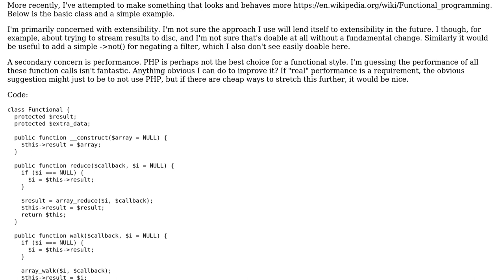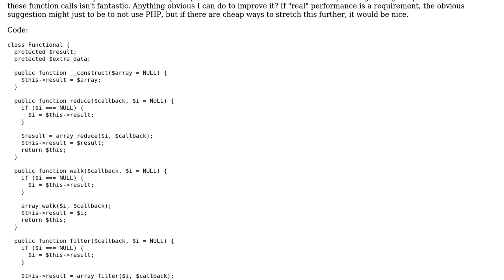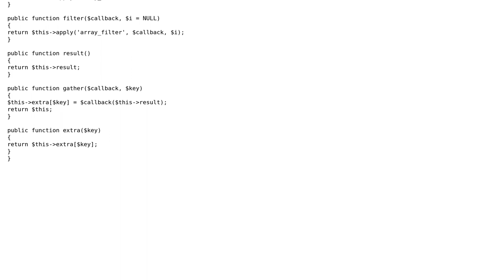Code Review: Making PHP composable and look functional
With thanks & praise to God, and with thanks to the many people who have made this project possible! You are responsible for your own actions.